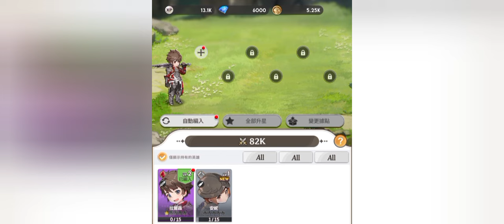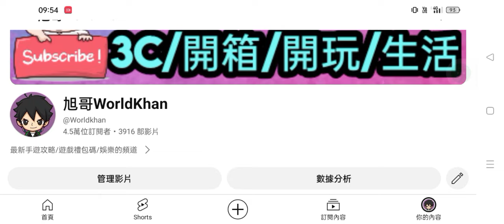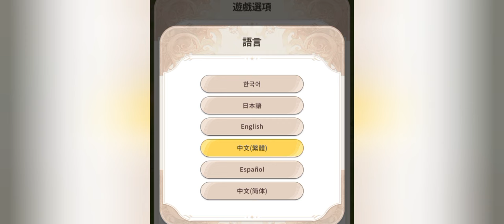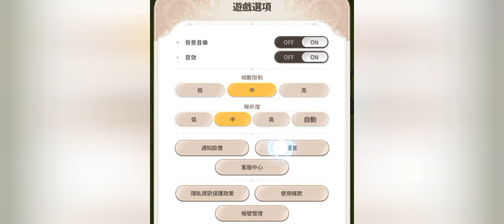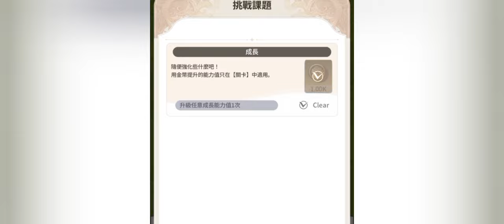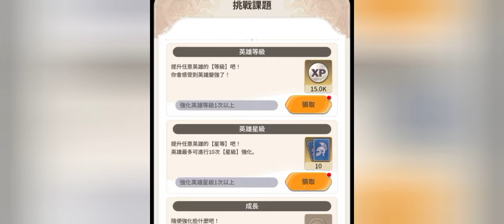旭哥手遊攻略 格蘭騎士團極限傳說 版本最強T0神角免費拿+史上最多禮包福利 拿首抽無限抽+T0最神陣容